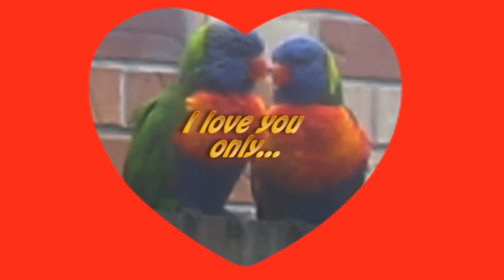With a girl like you, The Troggs HIgh quality sound